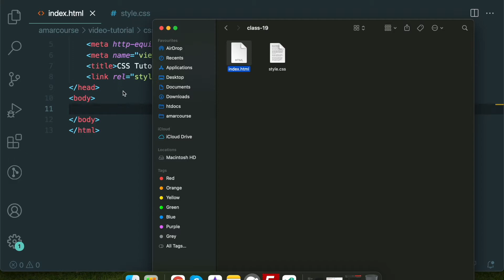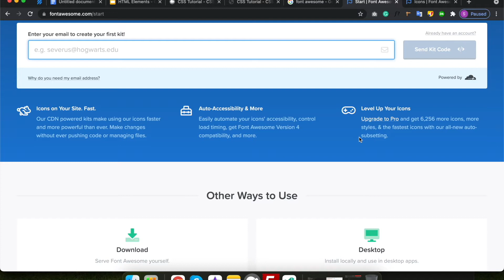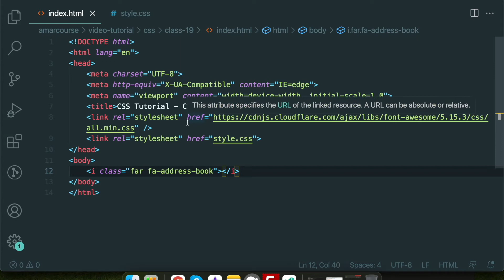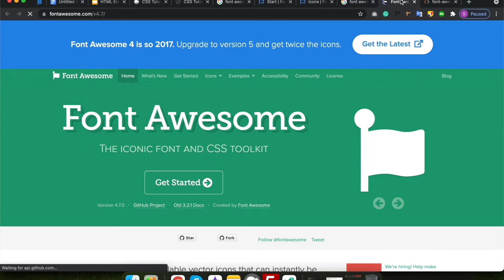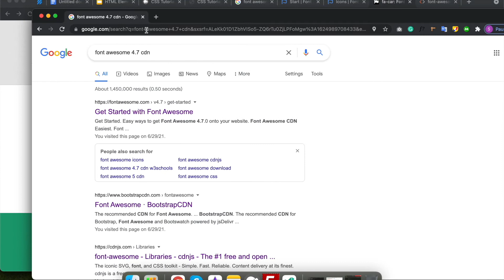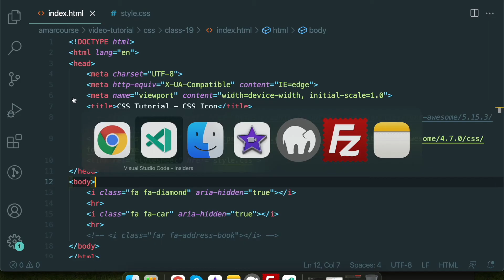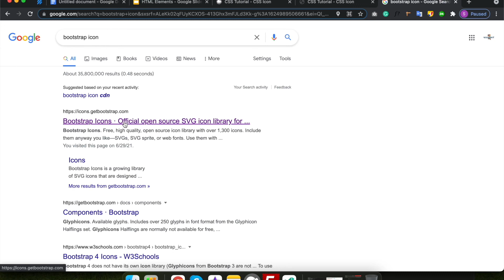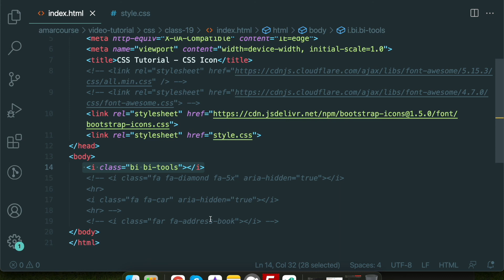CSS Icon Tutorial | CSS Bangla Tutorial | CSS3 Bangla Tutorial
CSS Icon Tutorial  - Learn CSS for your freelancing or professional career in web development. This CSS Bangla Tutorial teaches you about  CSS icons that how you can add font awesome icons, Bootstrap icons, etc using CSS.

If you need any help with this CSS Bangla tutorial please post on our Facebook group. We will try to answer you as soon as possible.